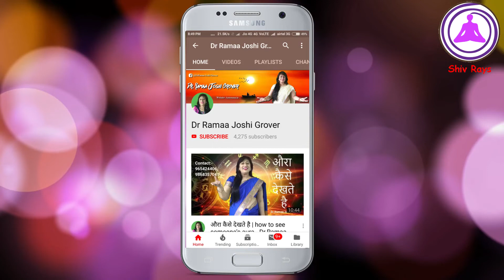हमारे हृदय और सम्वेदनाओं से जुड़ा है हमारा अनाहत चक्र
Telephonic consultation also available

►►More videos of Ramaa Joshi on You Tube -